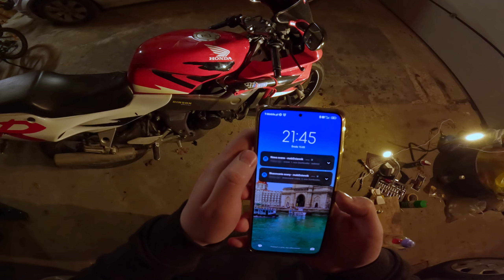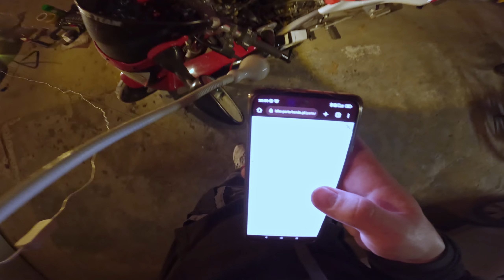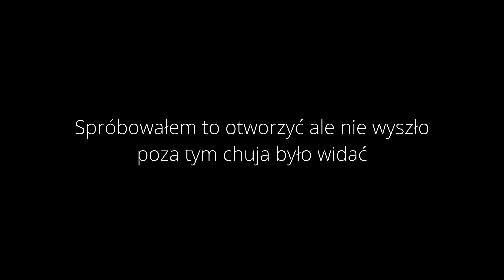Dawca Majsterkowicz | Honda NSR125 - Smarowanie Linki Gazu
W filmie smaruję linkę gazu i przeżywam problemy emocjonalne.

Użyta muzyka:
Silent Partner - Hookah Bar

Rozdziały:
0:00 - Intro
1:02 - Odkręcanie baku
2:18 - Otwieranie roll gazu
7:25 - Smarowanie linki
9:55 - Cieknie czy nie?
10:35 - Odkręcanie Air Boxa
13:06 - Rozkręcanie gaźnika
14:37 - Smarowanie linki
16:56 - Frustracja
18:40 - Wsadzanie Air Boxa
21:50 - Gaśnica
22:26 - Wielki test
23:45 - Skręcanie grata
25:32 - Ściąganie klem z akumulatora
26:33 - Stary tłok
27:03 - Prostownik
27:48 - Zakładanie boczku
29:26 - Zakończenie